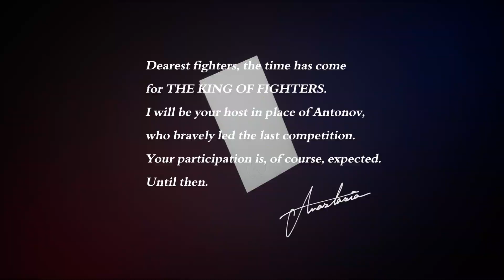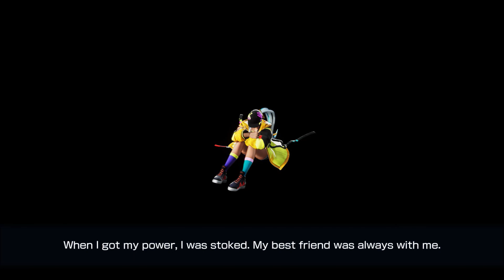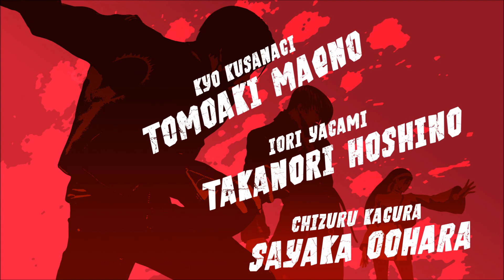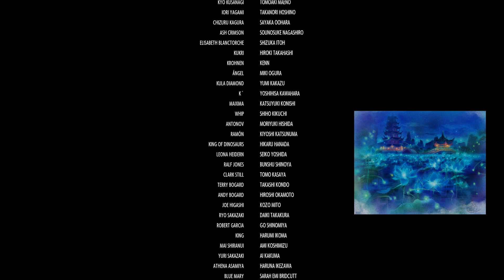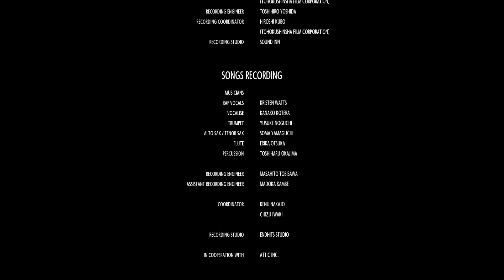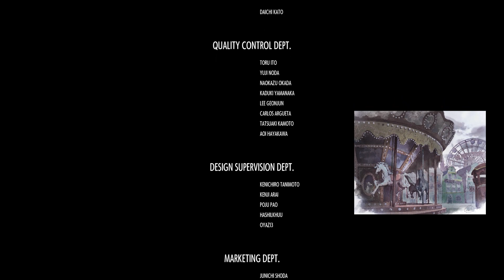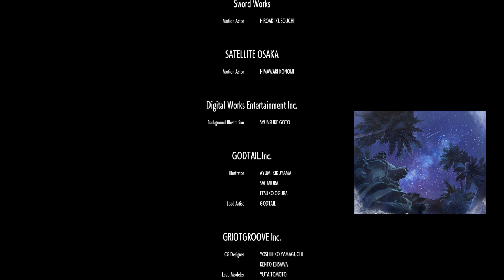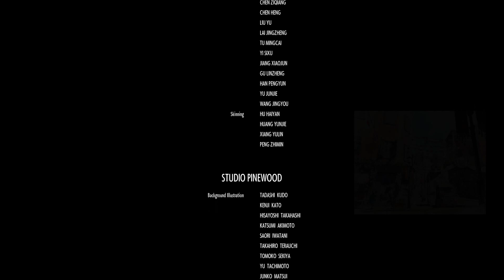KOF XV - Team Rival Story (Isla, Heidern, Dolores)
The King of Fighters 15 Arcade like Story Mode Gameplay Walkthrough with Team Rival (Isla, Heidern, Dolores).

This StoryMode Playthrough video is part of a complete TheKingofFightersXV Guide.